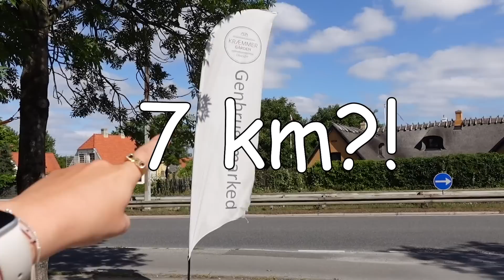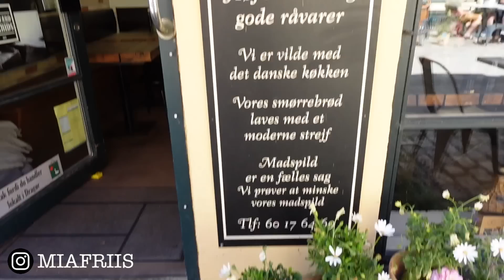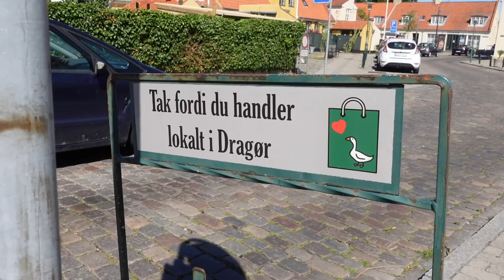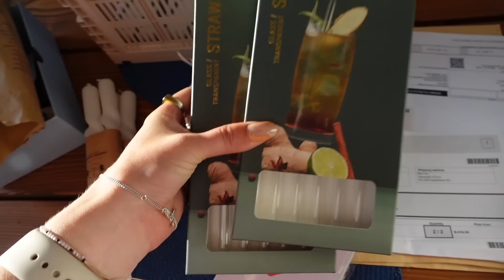ÆGTE SOMMERDAG | Genbrugsshopping, haul og gavekurv 🌞💖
► FAKTA
● Alder: 26 år
● Redigeringsprogram: IMovie
● Kamera: Sony Alpha A5100